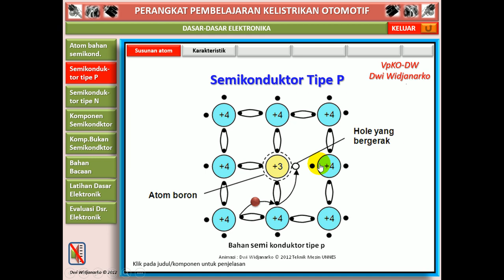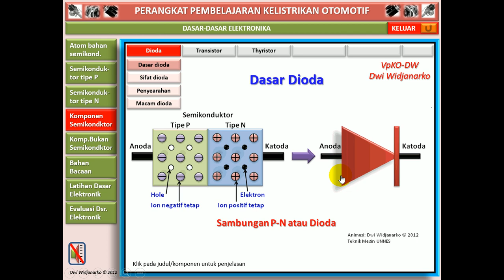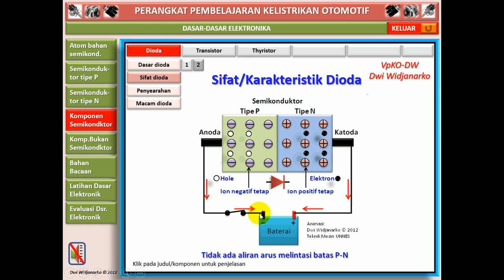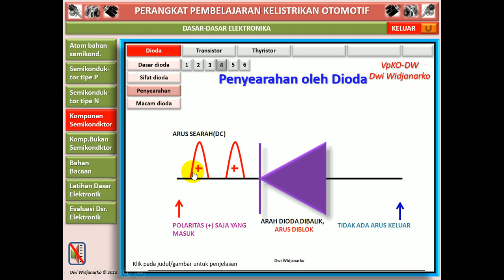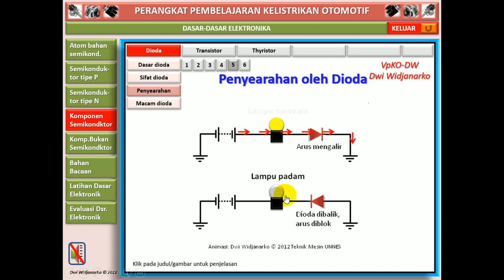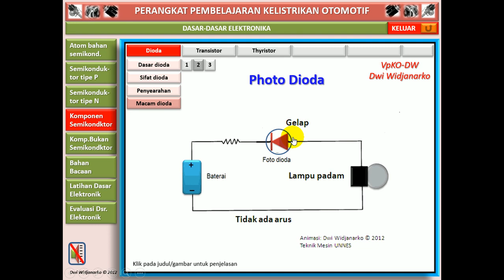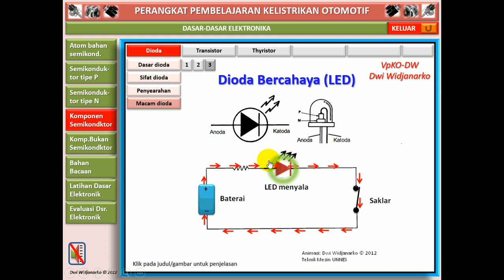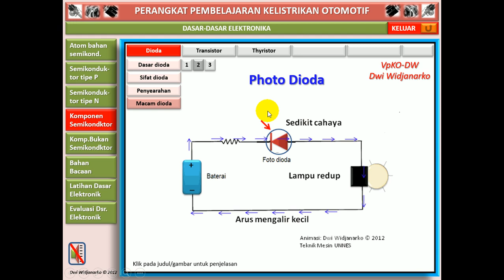[IG22] Jika Semikonduktor Tipe P dan N Digabung, Bagaimana Sifatnya? P-N Junction (Dioda)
Video ini menjelaskan sifat istimewa jika semikonduktor tipe P dan N digabungkan.